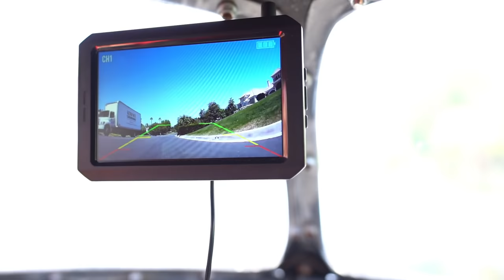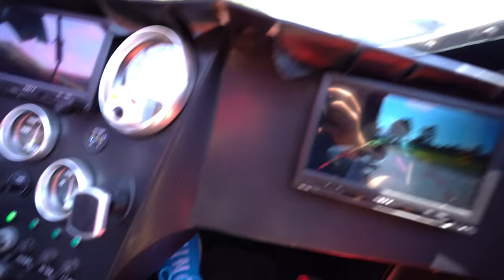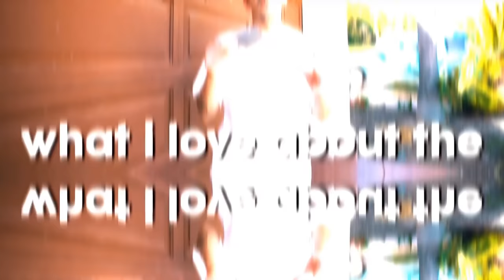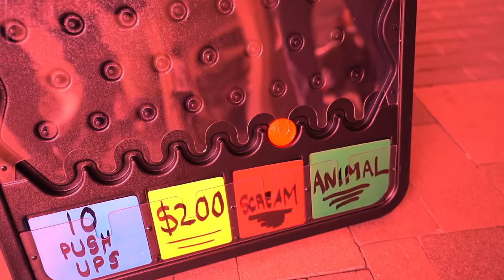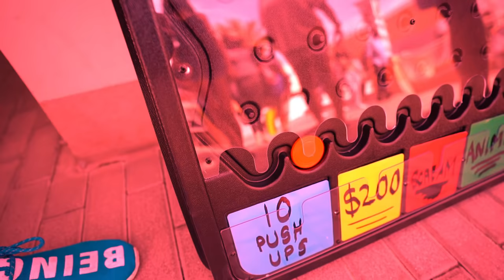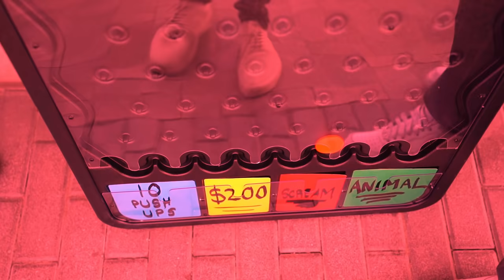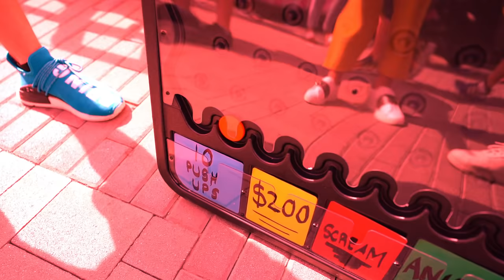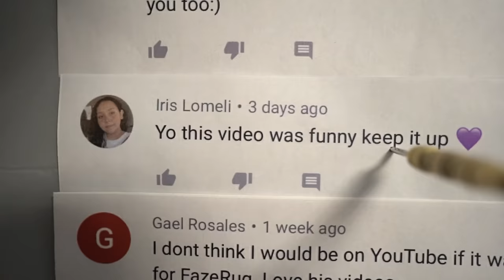THEY SURPRISED ME WITH THE REAL BAT MOBILE!! ($1,000,000)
Okay this was INSANE
My friend King surprised me with the real bat mobile FROM THE MOVIE!! The features it had was actually insane.